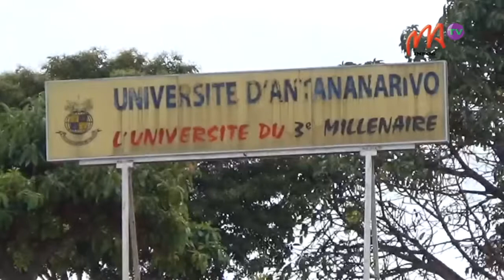4 - 20/01/2021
L’association des étudiants en médecine humaine d’Antananarivo prévoit d’entamer une grève à compter de demain et pour une durée indéterminée.